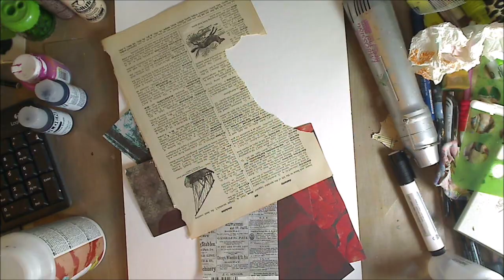lovesummerart Mixed Media Girl-Paint along-Quick Version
Kelly Donovan
2423 Acorn Dr
MY GOOGLE PLUS- Kelly Donovan
SKYPE- knittingandthings1